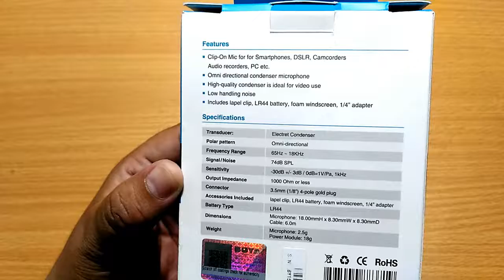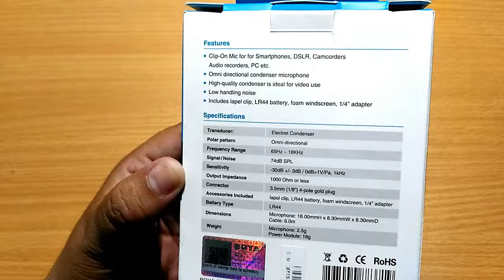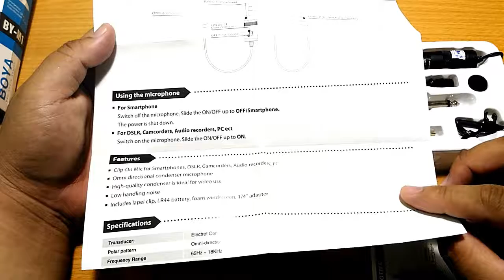Gadget - Unboxing & Review Lavalier Microphone BOYA BY-M1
Pada kali ini saya share video unboxing juga review Lavalier Microphone BOYA BY-M1.. alat ini berfungsi sebagai external mic clip-on yang praktis bisa anda pasang di krah baju..
selamat menyaksikan.. :)

Aplikasi Android : Cinema FV-5 Lite (Setting Audio Source with External Mic)

Narator : Arief Sofiyan

Lokasi : Home Recording